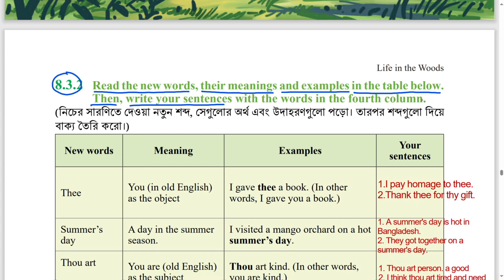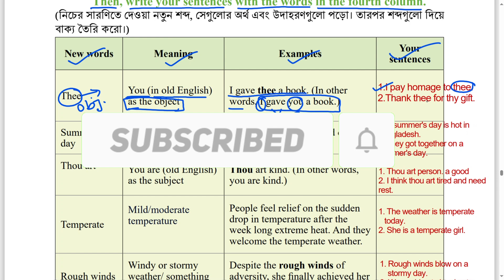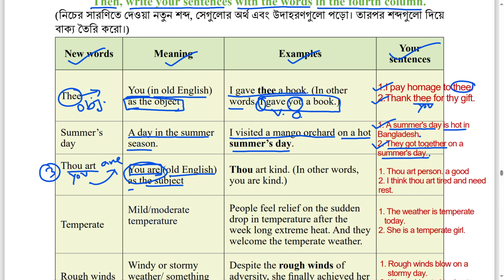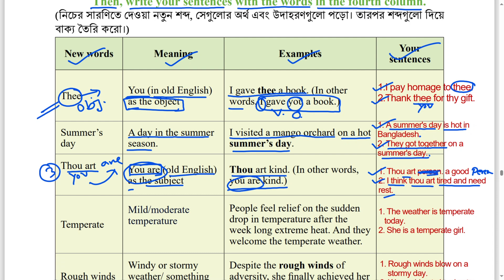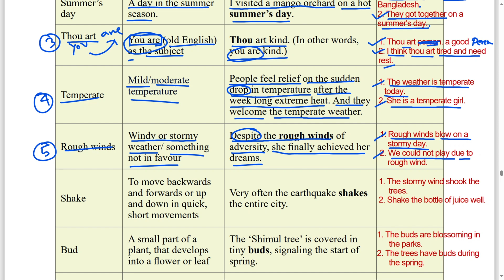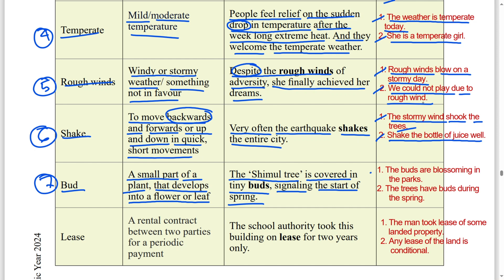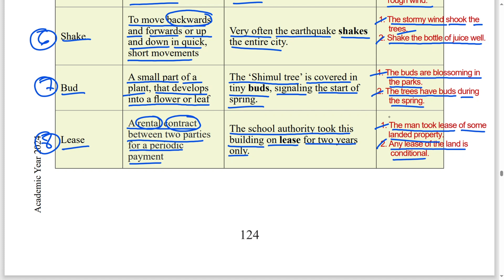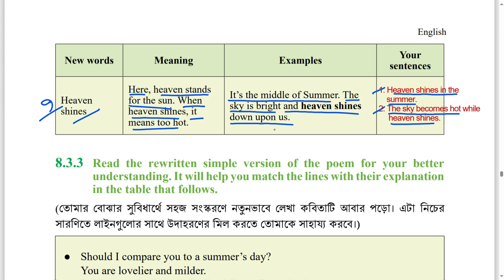class 8 english chapter 8.3.2 page 124 2024 || english class 8 124 page lesson 8.3.2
class 8 english chapter 8.3.2 page 124 2024